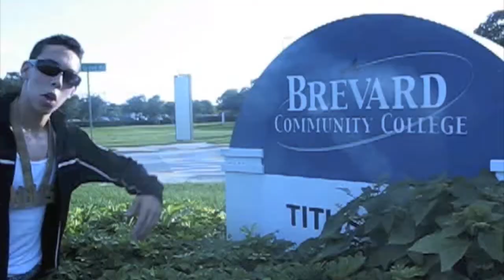Vlog 4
The fourth installment of my epic series of vlogs.  I have a special guest!